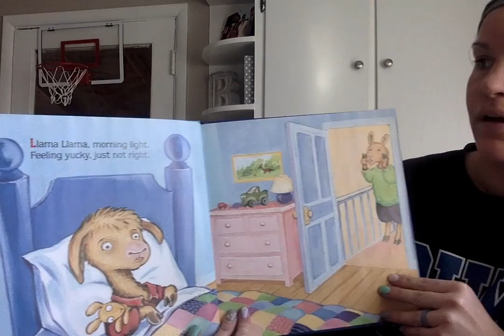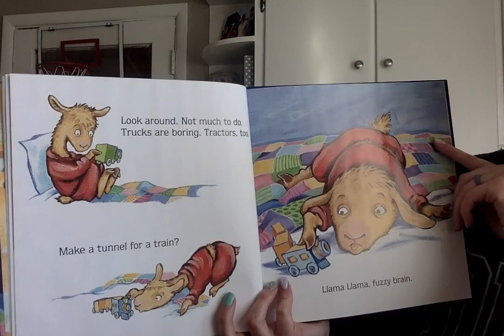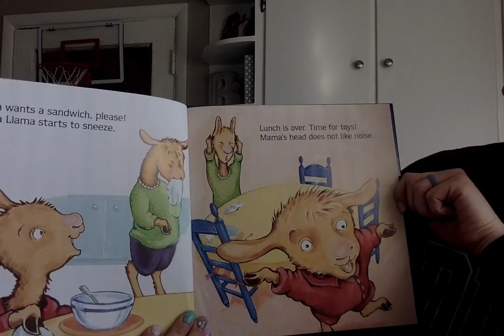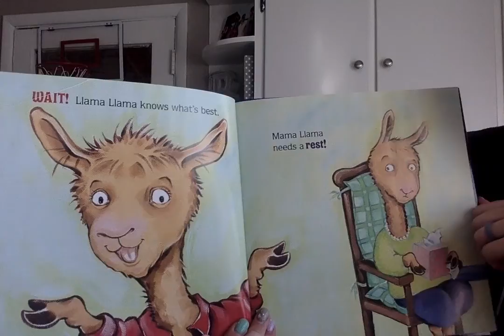Llama Llama Home With Mama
Read aloud story from Miss April! I hope you all are doing great! I miss you so much!